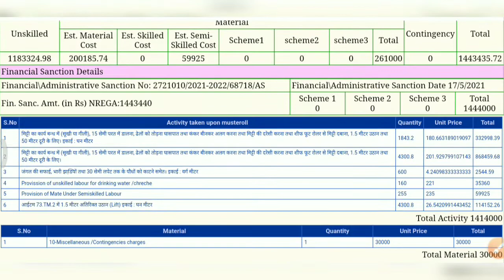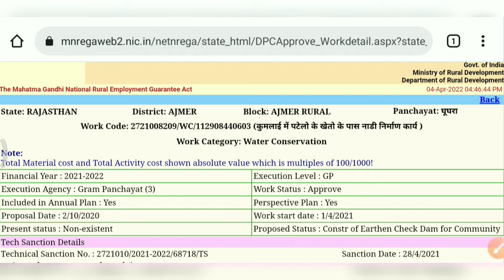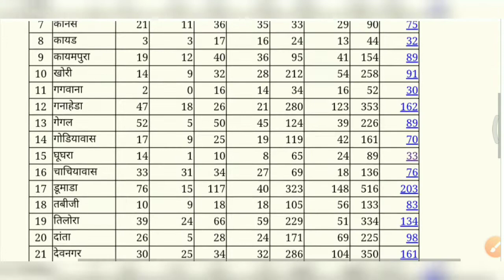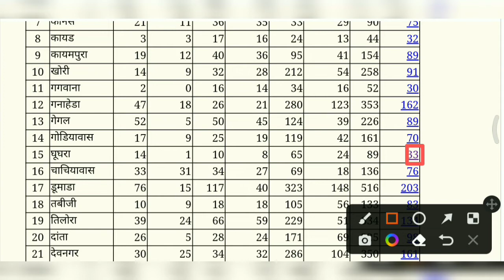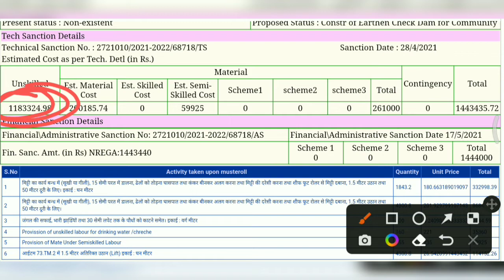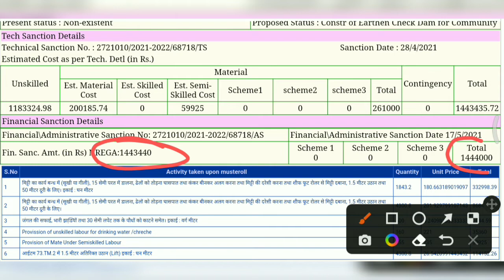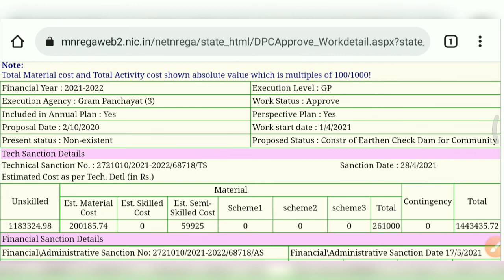मनरेगा में स्वीकृत काम का एस्टीमेट कैसे देखें manrega ka kisi bhi kam ka estimate kaisa dakhe. DPR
HOW TO SEE ESTIMATE OF MANREGA WORK.
मित्रों आज के इस वीडियो में आपको बताया है के मनरेगा में स्वीकृत काम का एस्टीमेट आप कैसे देख सकते हैं देखे मनरेगा में जब कोई काम स्वीकृत होता है तो उसमें कितनी राशि अकुशल श्रमिक के लिए आवंटित है एवं कितनी राशि में एवं मिस्त्री के लिए आवंटित है एवं कितनी राशि मटेरियल के लिए आवंटित है यह बेसिक जानकारी आपको एस्टीमेट में मिल जाती है
और साथ में एस्टीमेट में आपको यह भी पता चल जाता है कि उस काम में आपको कौन-कौन से कार्य करवाने हैं

*इसी तरह के और वीडियो देखने के लिए यहाँ क्लिक करें👇👇

1.मनरेगा मेट की SALARY कितनी है

2. मनरेगा पोर्टल पर मेट/मिस्त्री का रजिस्ट्रेशन करने की प्रक्रिया

3.मनरेगा SUB EGG. / उपयंत्री मेट की मस्टररोल का मूल्यांकन कैसे करते हैं! पूरा गणित समझें

4. nrega labor ki online attendance kaisa fill kare

5. मनरेगा JOB CARD में नये सदस्य कैसे जोड़े
6.मनरेगा मोबाइल मानिटरिंग सिस्टम में रजिस्ट्रेशन करने के लिए किन चीजों की जरूरत होती है

7.मनरेगा में आपके नाम की डिमांड हुई है नहीं कैसे चेक करें।

8.मनरेगा सोशल ऑडिट से पहले मेट को कौन कौन सी सावधानियां रखनी चाहिए

9.SAMBAL CARD KA PANJIYAN VADH HAIN YA NAHI KAISA DHAKE

10.मनरेगा मेट मजदूरों का जॉब कार्ड भरना सीखे

11.मनरेगा के काम का मस्टर रोल print करना सीखे

12.मनरेगा मेट बनने के लिए आवेदन कैसे करें एवं योग्यता
13.मनरेगा पोर्टल से मस्टररोल की वेज लिस्ट जनरेट करना  और पेमेंट करने की प्रक्रिया

OWNER:TECH2WAKE